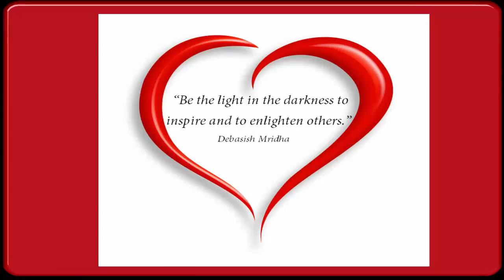We Choose to Thrive Book 2 in Series